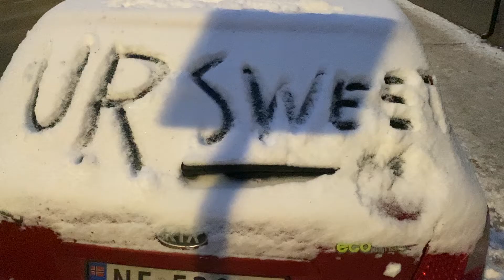(ELOB)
Official video for (ELOB)

Video​art​​ #2021​​​​